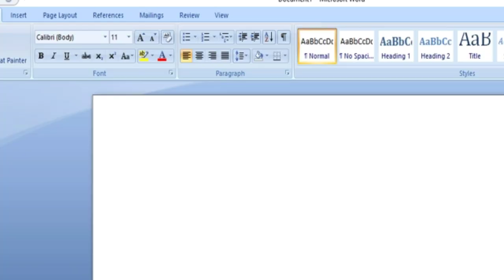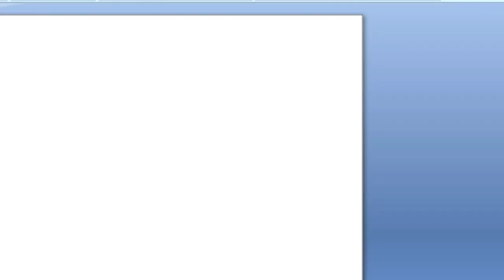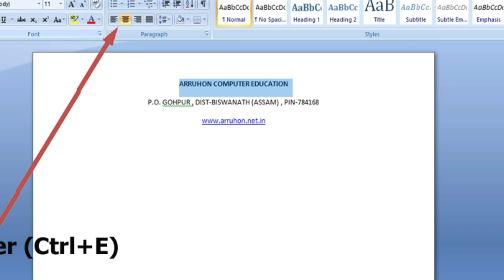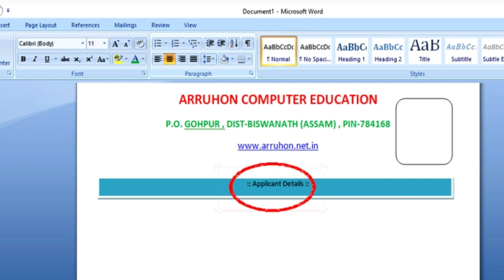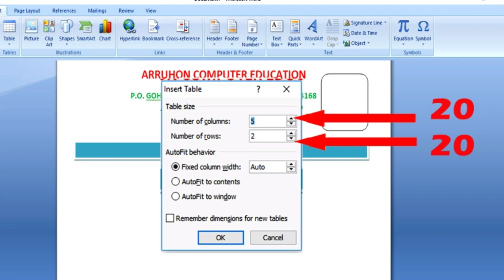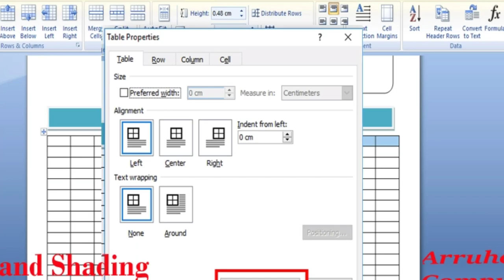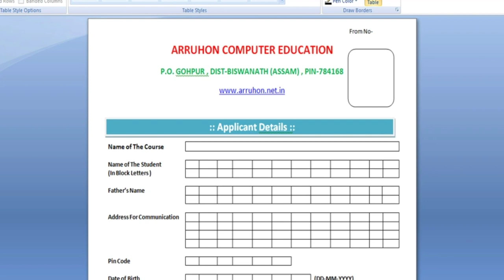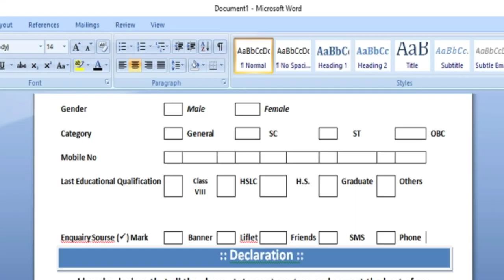How to make a form in MS Word . Assamese Computer Tips.Computer Knowledge.DTP Tips.Students Guide.